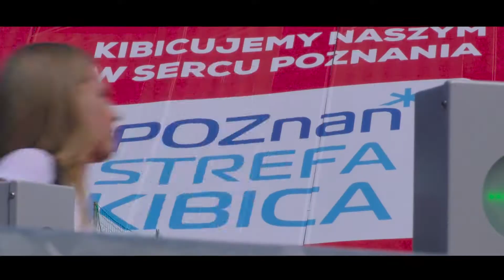Polska - Senegal w Strefa Kibica Poznań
Tak było w Strefie Kibica Poznań w czasie meczu Polska Senegal! Piłkarskie emocje, atmosfera świetnej zabawy i tylko wynik nie był taki jak trzeba. Kibicujemy dalej w centrum Poznania!